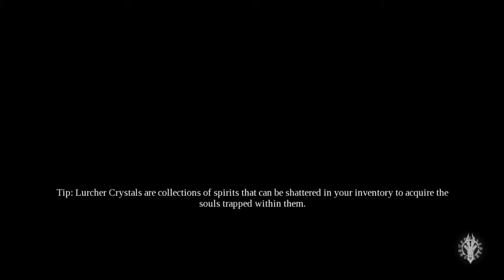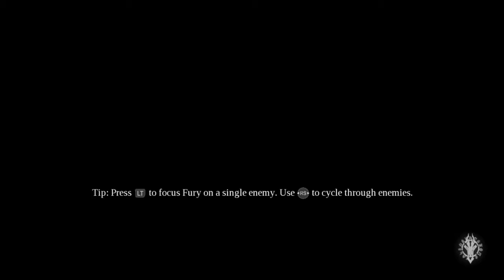DARKSIDERS 3 - PART 1